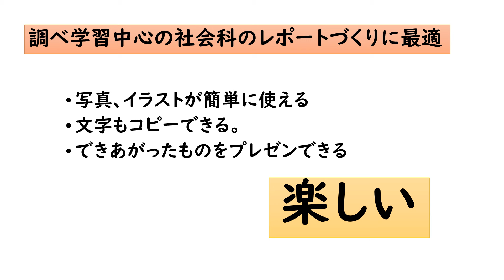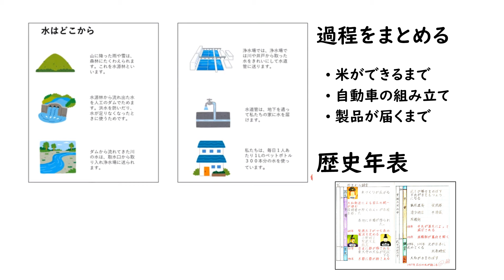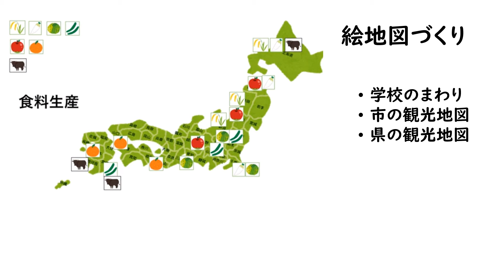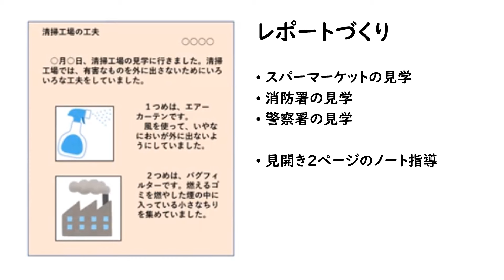１人１端末の授業 まずレポートづくりから